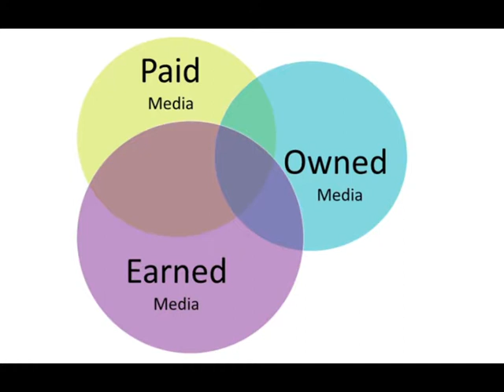Tier 1, 2, & 3 media explained by Brandnowasia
Own, Earn, & Paid Media...how they work together by Brandnow.asia